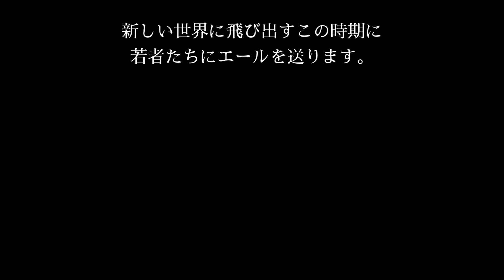【MICWARs】音大生に告ぐ / MC CLASSICA【挑戦者】REC3-8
’’次世代’’音源バトル【MIC WARs】開戦中！

 スマホで簡単エントリーも可能な次世代のラップバトル、マイクウォーズ！

指定のトラックをダウンロードし、１バース１フックの楽曲を制作しサイトにアップロードしてエントリー完了！

シーズン締切日までの『RESPECT!!』の累計数でランキング付けし、BEST4にはトラック獲得とカラオケ配信の報酬が！

詳しくはサイトにアクセス！

【シーズン１プロデューサー】 DJ PMX、LostFace(BCDMG)

【シーズン２プロデューサー】I-DeA、Yuto.com

【シーズン３プロデューサー】DJ PMX、観音クリエイション

【REC2-8】DJ BAKU